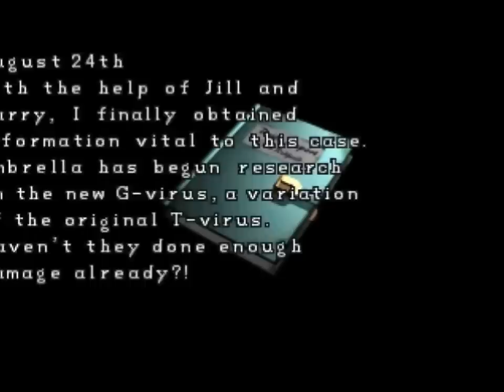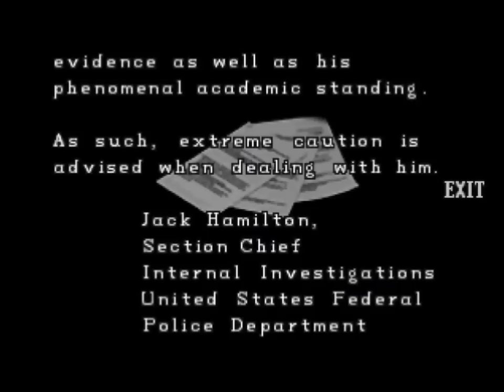Let's Play Resident Evil 2 [Nightmare] - 2 - Weskers dunkles Geheimnis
[ClaireA] Wesker hat etwas sehr interessantes in seinem Schreibtisch versteckt und wir bringen die nackten Tatsachen ans Licht!

Die Dokumente:
"Polizei-Memorandum"

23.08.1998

Zur Information an alle:
Während des Umbaus des Reviers mussten leider einige vertraute Einrichtungen etwas umarrangiert werden

Der Safe mit dem vierstelligen Sicherheitsschloss wurde dem S.T.A.R.S.-Büro im ersten Stock in das östliche Büro im Erdgeschoß gebracht.

"2236"

Kommunikationsabt. Des Polizeireviers Raccoon City

"Chris Tagebuch"

8. August

Ich habe heute noch mal mit dem Polizeichef geredet, aber er will mir einfach nicht zuhören. Ich bin mir sicher, dass Umbrella in diesem Gebäude ihre T-Virus-Forschungen betrieben hat. Jeder, der sich damit infiziert, wird in einen Zombie verwandelt.

Aber das gesamte Anwesen ging bei der Explosion in die Luft, zusammen mit allen eventuellen Beweisstücken. Und da so viele Leute in der Stadt für Umbrella arbeiten, will keiner über den Zwischenfall reden.
Langsam gehen mir die Ideen aus...

17. August

Wir erhalten eine Menge komischer Berichte über Monster, die an verschiedenen Stellen der Stadt aufgetaucht sein sollen. Das muss mir Umbrelle zusammenhängen.

24. August

Mit Jills und Barrys Hilfe habe ich endlich wichtige Informationen zu diesem Fall gefunden. Umbrella hat mit Forschungen an einem neuen Projekt begonnen, dem G-Virus, einer Variante des Original-T-Virus.
Haben Die denn noch nicht genug Schaden angerichtet??
Wir haben darüber geredet und beschlossen, ins Hauptquartier von Umbrella nach Europa zu fliegen. Ich werde meiner Schwester nichts von dieser Reise erzählen, denn das könnte sie in Gefahr bringen
Bitte vergib mir, Claire

"Brief an Chris"

Staatspolizei - Abteilung für Innere Angelegenheiten:
-Ermittlungsbericht-

Chris Redfield
Polizeidirektion Raccoon City
Abteilung S.T.A.R.S.

Laut ihrer Anordnung haben wir eine interne Untersuchung durchgeführt und sind zu den folgenden Ergebnissen gelangt:

1) In Bezug auf den G-Virus, der derzeit von der Firma Umbrella Inc. entwickelt wird
Bislang ist die Information unbestätigt, dass dieser Virus überhaupt existiert. Wir setzen unsere Untersuchungen fort.

2) In Bezug auf Brian Irons, Chef der Polizei von Raccoon City
Mr. Irons soll im Laufe der letzten 5 Jahre größere Barbeiträge als Bestechungsgeld von der Fa. Umbrella Inc. erhalten haben. Er war offenbar in die Vertuschung der geheimen Forschung in diesem Anwesen verwickelt, außerdem in anderen Vorfällen, an denen Umbrella anscheinend direkt beteiligt war.
Mr. Irons ist während seiner Studienzeit an der Universität zweimal wegen des Verdachts der Vergewaltigung verhaftet worden. Als Folge davon wurde er psychiatrisch untersucht, schließlich aber aus Mangel an Beweisen freigesprochen, wohl auch wegen seiner wirklich herausragenden Leistungen an der Universität.

Daher empfehlen wir extreme Vorsicht beim Umgang mit diesem Mann.

Jack Hamilton,
Leiter der Abteilung für Innere Sicherheit bei der Staatspolizei der Vereinigten Staaten von Amerika.